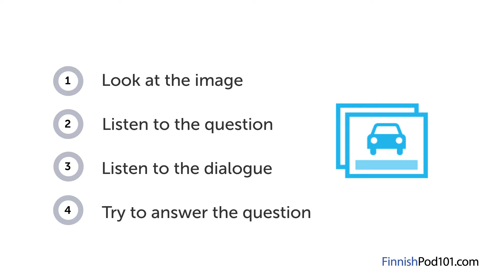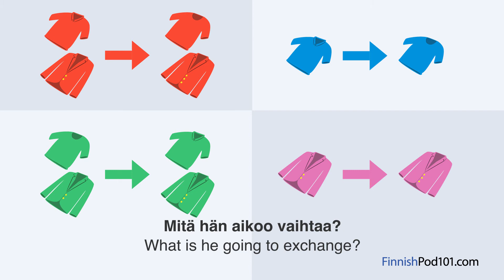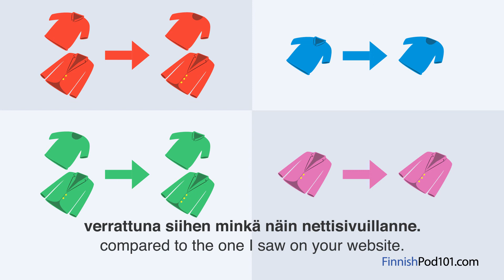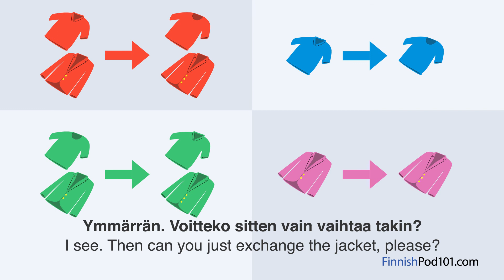Finnish Listening Practice - Making a Complaint in Finnish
Finally Get Fluent in Finnish with PERSONALIZED Lessons. ↓ Check how below ↓

Step 3: Start learning Finnish the fast, fun and easy way!

Save 20% on FULL Access to FinnishPod101 with your YOUTUBE coupon for All subscriptions

In this lesson, you will improve your listening comprehension skills from a Finnish conversation in which a complaint is made.